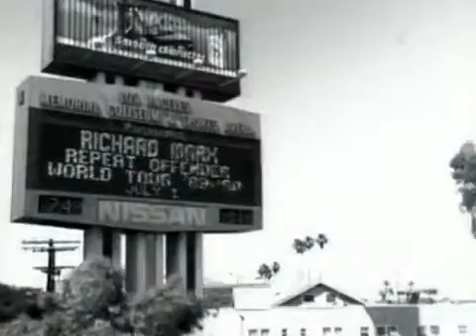Richard Marx Right Here Waiting